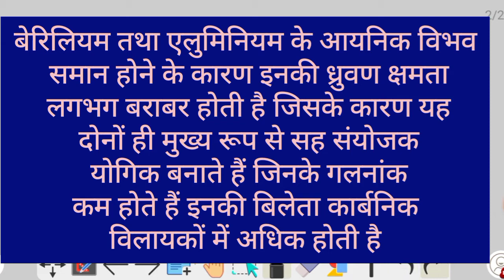beryllium aur aluminium me vikarn sambandh ll Diagonal relationship between beryllium and aluminum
Welcome my you tube channel education classes and nature
Aaj ke video me aapko beryllium  or aluminium mein Vikram sambandh ke bare mein bataya hai mujhe asha hai ki yah aapko samajh mein aaya hoga.

Others covered topics
Be-Al Vikram sambandh, S block ke tatva, S block elements, Vikram sambandh, 11 class, BSc first year inorganic chemistry, important question BSc1st year,
Education classes Rs, education classes and nature
Education classes and nature
Chemistry, organic chemistry, physical chemistry, inorganic chemistry,BSC,bsc
Bsc 1st year
Bsc 2nd year,bsc 3rd year
Bsc part 1,bsc part 2,bsc pat 3
11 th science,12 science,10 science,9th science,8th science,7 th science,6th science
Ganeal science
Raju saini,raju saini,Raju sir,raju sir,Raju ji sir,raju ji sir
Be-Al_vikiransambandh
Raju-sir
raju-saini

                 Raju saini
Khandela,Sikar Rajasthan (india)

                             Thanks you watch this video